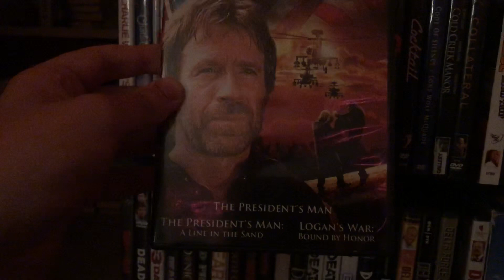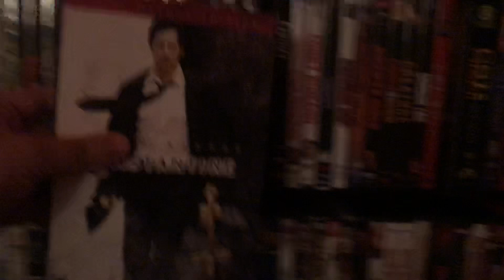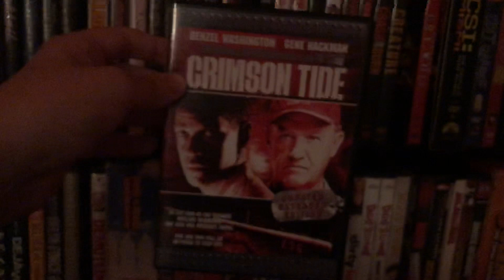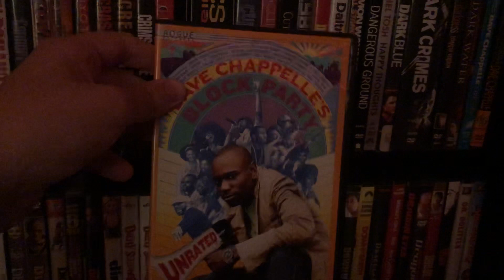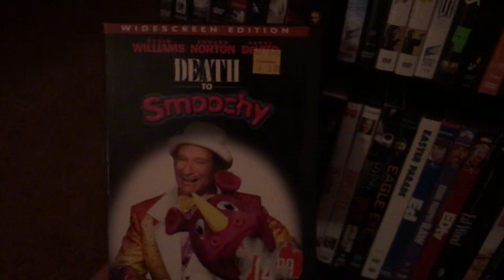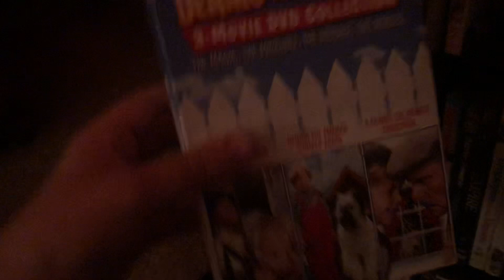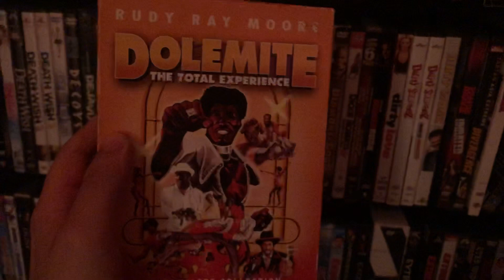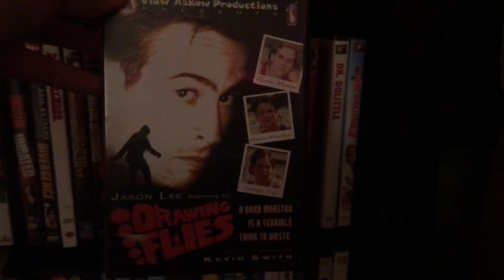Complete DVD Collection 2020 (Part 3)